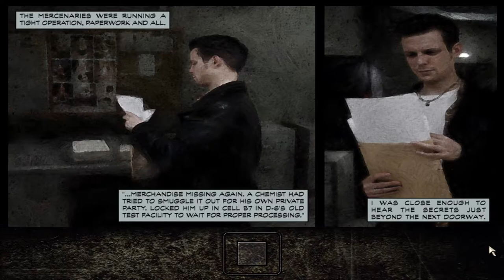DICK JUSTICE - Max Payne Part 7 - Let's Play, Gameplay, Walkthrough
Let's Play MAX PAYNE - Gameplay, Walkthrough.

Before he was the baddest-ass detective in town, he was a merc's pride and joy.

If the game won't initialise, try this: Make a new .txt file in the game's root directory with the following text:
start /affinity 1 MaxPayne.exe
(Use this for Max Payne 1)
start /affinity 1 MaxPayne2.exe
(Or this for Max Payne 2)
Save the file then rename the file extension from .txt to .bat - I call mine "Max.bat"
The resulting file should make the game launcher open when you run it and for me both games run fine on Win 10 when you start the game from the launcher.
Why does it work? No idea! Will it work for you? I hope so!

He has guns, the power of slow-motion and nothing left to lose. It can only be Max Payne.

A drug epidemic is ravaging New York City, the mob is making big money and the cops are on the back foot. Detective Max Payne is living the American dream but it all comes to a horrifying end.

When his wife and baby are murdered by junkies all he has left is the fight to cleanse the streets but nothing is ever that simple. Undercover in the mob, his partner and only contact is murdered and Max is framed for the crime.

Barely one step ahead of the law and with an army of criminals and dirty money ahead of him, evidence is meaningless and a bullet the only judgement.